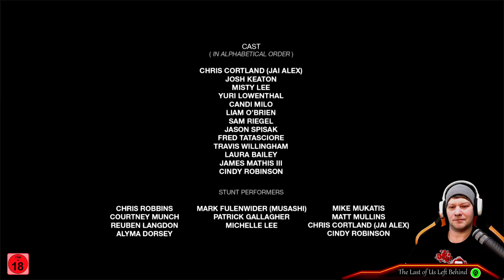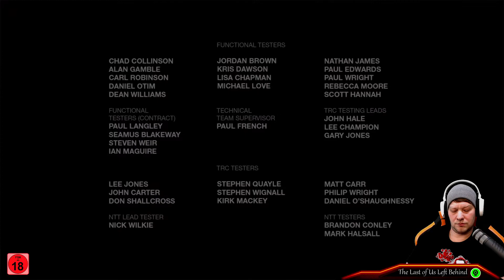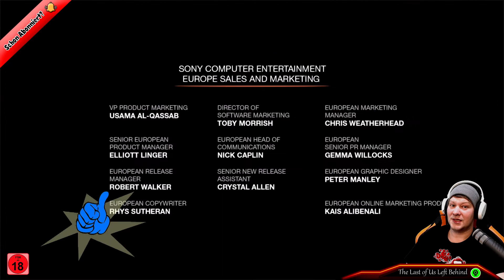The Last of Us Remastered - Left Behind - #04 - Einer stirbt einer überlebt [Ende]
Ein bekanntes Gesicht kehrt als neues Licht auf eine wesentliche Beziehung in der Geschichte von The Last of Us geworfen wird. Naughty Dog erkundet weiterhin die Themen des Überlebens, Treue und Liebe in ihrem ersten Stück der Single-Player-Download-Inhalte.